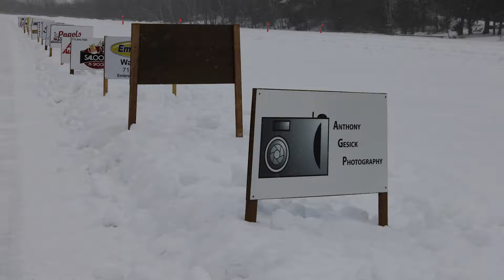Ice Drags 2018